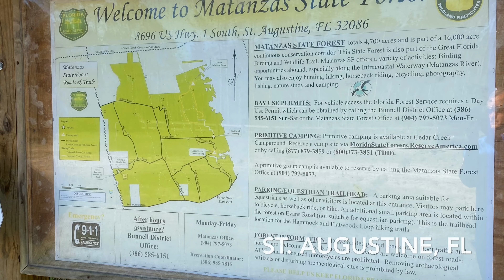Matanzas State Forest, St. Augustine, FL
Matanzas Sate Forest is located in southeastern St. Johns County.  It is just shy of 4,700 acres and has historical significance with relation to Native American settlements.  This property is part of a larger conservation corridor in cooperation with state and nonprofit agencies. There are two trails for hiking as well as a group campground and regular campground.  Three are numerous roads for bicycle riding, horseback riding and additional hiking opportunities. 4/21